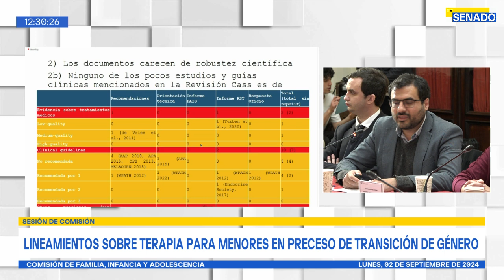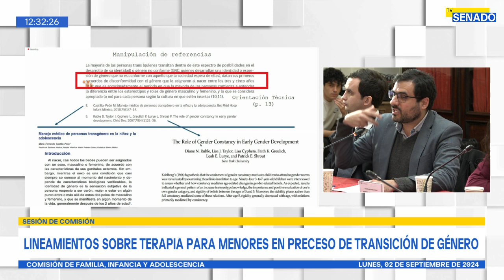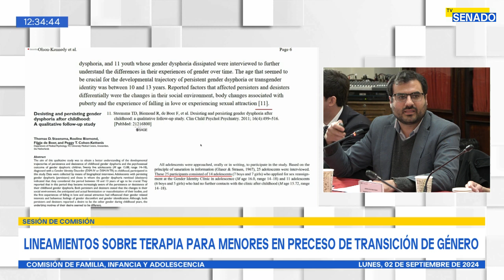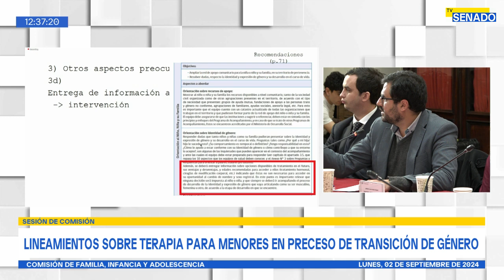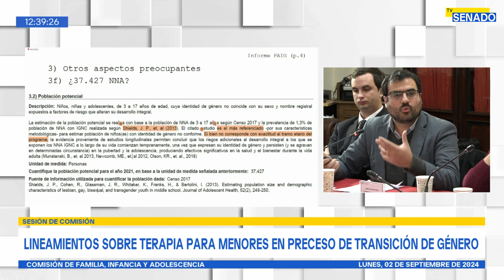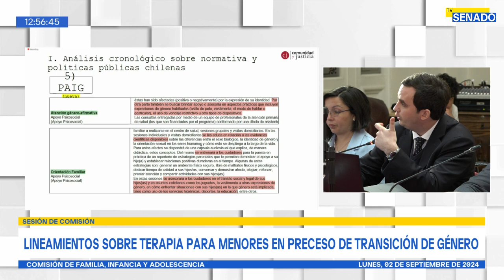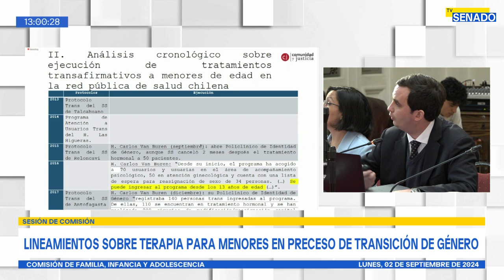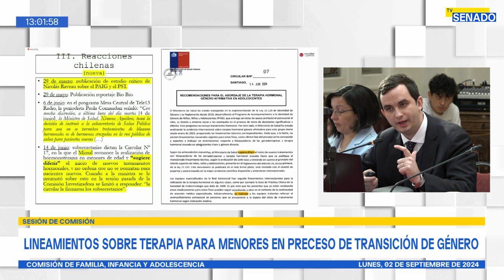Comisión de Familia, Infancia y Adolescencia - 02 de Septiembre 2024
Lugar: Sala de Lectura (Santiago)

Horario: 12:00 a 14:00
Materia
1.- Continuar analizando la información acerca el estado actual de los lineamientos técnicos en torno a la terapia hormonal para menores de edad en "proceso de transición de género" en Chile.

A esta sesión han sido invitados la Subsecretaria de Salud Pública, señora Andrea Albagli y el Profesor e Investigador de la Universidad Finis Terrae, señor Juan Pablo Rojas.

X: @senado_chile
flickr 📷 Senado_Chile